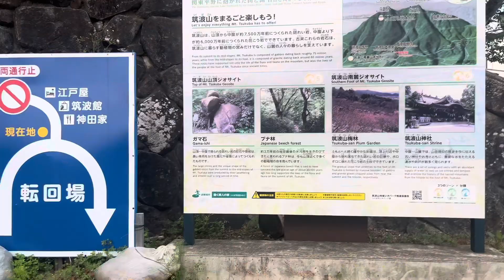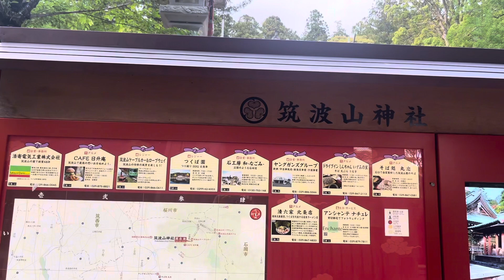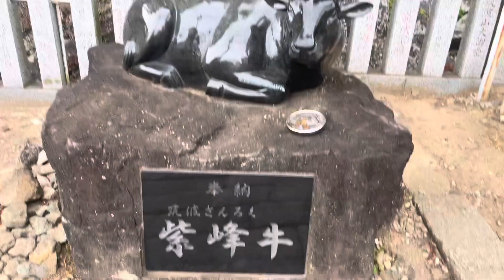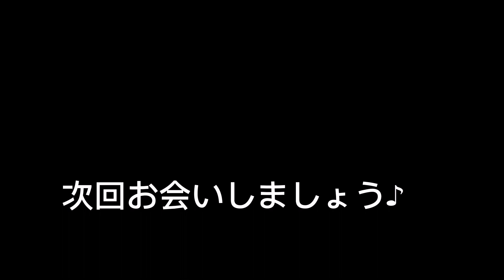散歩セキチャン🚶‍♂️ 筑波山神社⛩️